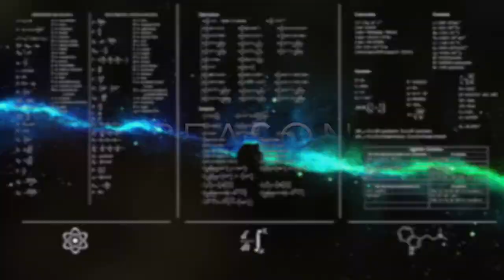Argument For God's Existence, Part 2 (Introduction to Christian Apologetics - 4)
In which I argue for the divine attributes.

DEFINITIONS:
Actuality/act - the state of being in the real world. For example, the hotness of hot water is in actuality.
Potentiality/potency - the state of possibly being, but not actually being. For example, hot water is potentially cold, so it has coldness in potentiality.
Essence - what a thing is. For example, the essence of a circle is a group of points the same distance from another point.
Existence - that a thing is. For example, if I draw a circle, then that circle has both an essence and existence.
Principle of causality - that no potentials are actualized except by something that is already in a state of actuality

Principle of Proportionate Causality - that all effects must be in their causes in some way. There are three ways an effect can be in its cause, as laid out in Dr. Feser's book – formally, virtually, and eminently. To illustrate this, he uses the example of a man giving another man $20. An example of an effect being in its cause formally is one man having a $20 bill and giving it to the other man, because the first man had the form of owning a $20 bill and caused the other man to have exactly the same form. An example of an effect being in its cause virtually is one man writing a $20 check and giving it to another man, because the first man does not have the form of owning a $20 bill, but he is able to get hold of one. An example of an effect being in its cause eminently is one man printing $20 bills and giving one to another man, because in this case, the first man has the power to create $20 bills at will. Most fundamentally, it is in this way (eminently) that all effects are ultimately in God.

SOURCES:
Five Proofs of the Existence of God by Dr. Edward Feser:

Video from InspiringPhilosophy on the problem of evil (he goes over why philosophers no longer argue for the logical problem of evil, but instead argue for the evidential problem of evil):